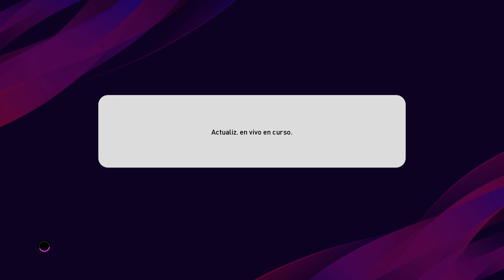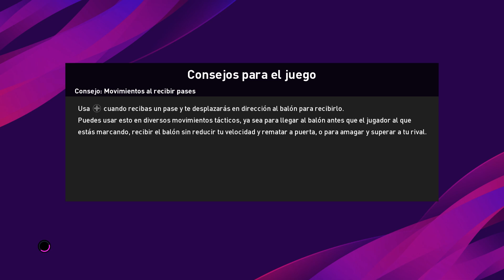HOLANDA CLÁSICA/ HOLLAND LEGENDS eFootball PES 2020 (PC) Ale_84 | PES Planet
Les dejo Holanda clásica para el eFootball PES 2020 para Pc

This is classic Holland for the eFootball pes 2020 for Pc

Compatible con la versión 1.01.02 y paquete de datos 1.02

Compatible with version 1.01.02 and data package 1.02

INCLUYE:
- Caras reales por distintos editores
- Caras realizadas con el editor interno
- Leyendas oficiales de Konami
- Mini faces de PES Planet
- Cinco equipaciones clásicas
- Movimientos, habilidades, físicos y más
- Archivo de fuentes reales para kit clásicos
- Números reales de camiseta para cada jugador

INCLUDES
- Real faces by different publishers
- Faces made with the internal editor
- Official Konami Legends
- Mini faces from PES Planet
- 5 classic kits
- Movements, skills, physicists, and more.
- Archive of real classic fonts
- Real numbers for each player's shirt

CRÉDITOS/CREDITS:
- Las leyendas oficiales de Konami son extraídas gracias a JUNIOR MANTIS
- Algunas caras fueron extraídas por WIMA_2, MictlanTheGod y PES Planet
- Faces reales creadas por Stels, MictlanTheGod, Amir.Hsn7, nanilincol44 y Minchosheen(PES Colombia)
- Mini faces legendarias y aporte de datos por PES Planet.
-Algunos kits fueron aporte de João Felipe

Caras de leyendas con el editor interno:
No todas las caras son de mi autoría, varias las tengo de pes anteriores y no recuerdo la fuente, si alguno ve alguna face propia avíseme y daré el crédito correspondiente.
Algunas de ellas realizadas por:  Maquiavelo40, Ciervos Clásicos, Faces by laucha, This is Thursday Gaming, Lúcio Marden, Aliheidari2520, etc

- Los jugadores leyendas calvos extraídos de pes anteriores presentan un mínimo defecto en la cabeza que aun no he podido corregir

-Players bald legends extracted from previous pes have a minimal head defect that I still have not been able to correct

LINK DP FILE GENERATOR PARA LA VERSIÓN:
Contraseña para descomprimir: ale_84_20

DEJO UNA CUENTA DE PAYPAL PARA TODOS LOS QUE ME PREGUNTARON DONDE COLABORAR, CUALQUIER COLABORACIÓN POR MÍNIMA QUE SEA PUEDE AYUDARME A SEGUIR ADELANTE CON ESTE TRABAJO.